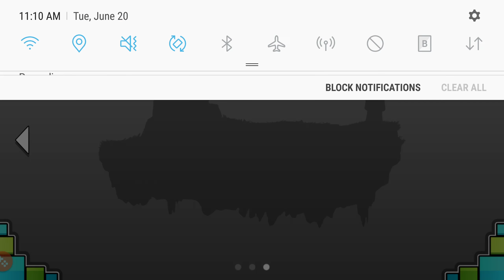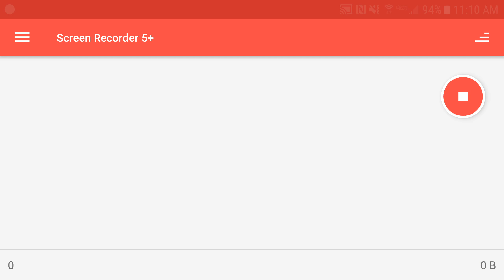Geometry Dash World [4K HD VIDEO] - ALL LEVELS 1-10 (COMPLETE)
A few screw ups but still completed it!

⭐Turn On Those Notifications to be first on the next Video! 📳🕭✅

⭐Goal : To be you're Favorite Youtuber👍⭐

⭐Make sure to be first on new videos so I can pin you, comment on the video first and get pinned by 2MUCH4U 📍⭐

➡Clash of Clans Username: Death⬅

➡Steam Username: Broda⬅

➡Xbox one GamerTag: XxGobl1nS1ay3r ⬅

      Peace out!
       👊and